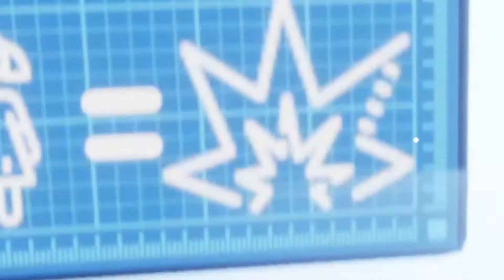Gnome Issues | SANTA GNOME MASSACRE